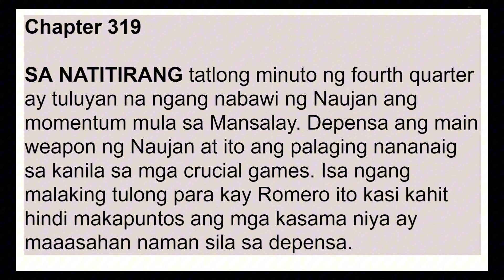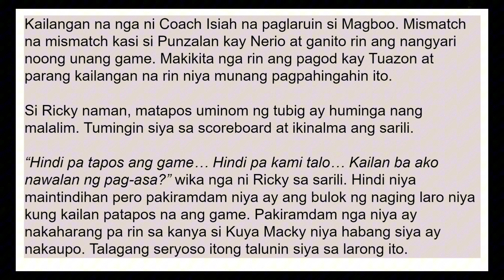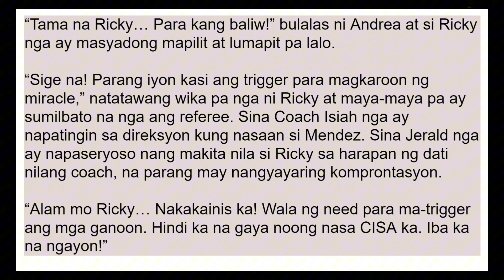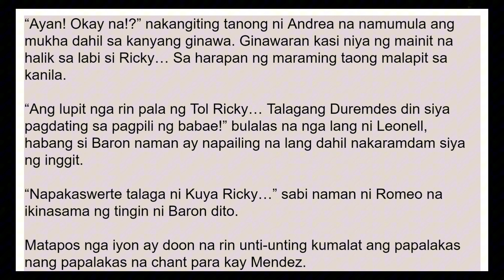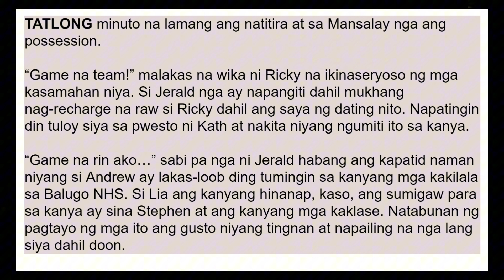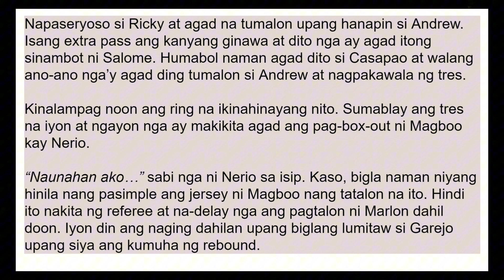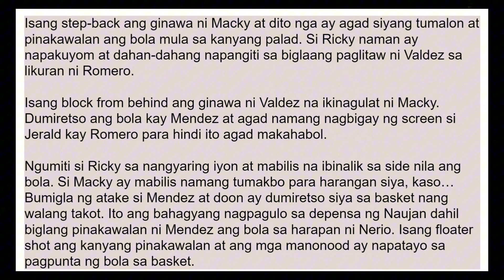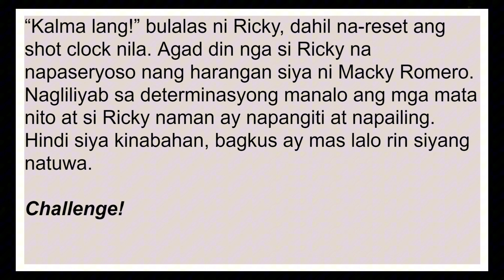KINBEN BOOK 4 | CHAPTER 319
Target Subs Goal!!!

Sa mga interesadong mag-avail ng Advanced Chapters, just pm me on Taong Sorbetes FB page. 10 pesos per chap. Minimum of 5 chapters ang pwedeng i-avail.

May exclusive membership channel din ang YT kung gusto ng ADVANCED UPDATING. Pwede kayong sumali by clicking the JOIN BUTTON, for as low as 49 pesos per month.

Paalala rin sa mga magko-comment, be respectful. Tumatanggap ng constructive criticism, pero kapag kabastusan ang sasabihin, AUTOMATIC BAN sa YT Channel ang mangyayari.